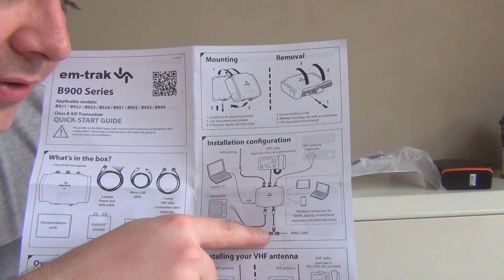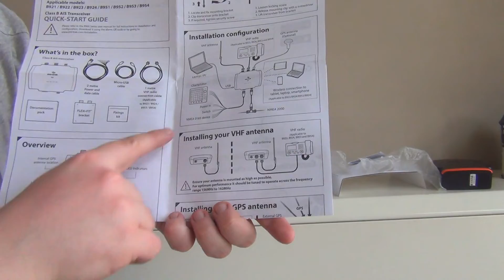Unboxing AIS Transponder Pleziervaart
In deze video gaan we de Em-Track AIS transponder uit de doos halen. We bekijken samen de belangrijkste features van het toestel en bespreken dit voor installatie.

Vragen of suggesties? Laat maar weten in de reacties onder de beschrijving!

Welkom op dit kanaal! Ik maak vaartochtvideo's & video's met info voor de pleziervaart.